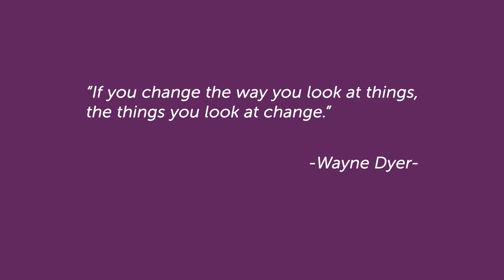Cognitive Reconstruction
ReflAction (Happier Self)- There are multiple perspectives of the same thing that may be equally valid. The same situation can be perceived – for example – as a threaten or as a challenge. Dr Tal Ben-Shahar explains that what we focus on does’t only reflects reality but it creates reality. Which type of reality do you want to create for yourself?

Have you liked our Facebook page?